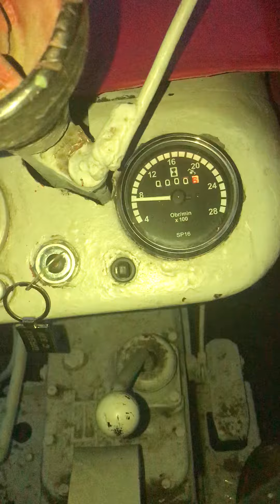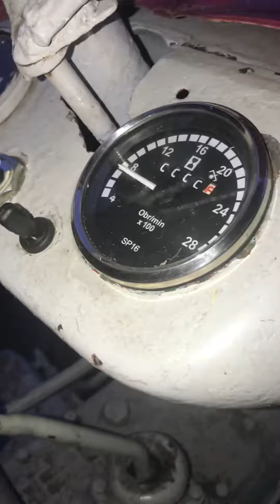Moc hydrauliki Ursus c330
Nowe widły do balotka